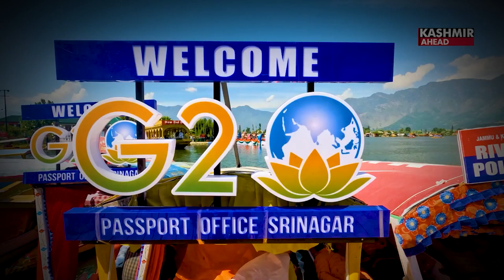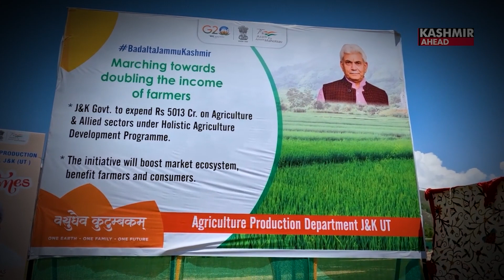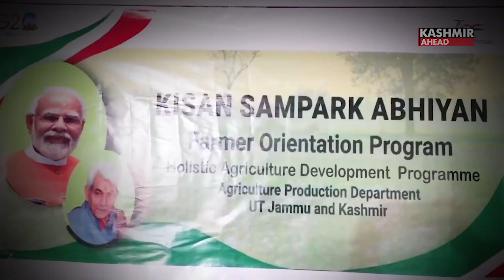J&K Hosts Momentous Conference Celebrating Chandrayaan-3 Success & Agricultural Advancements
I extend my warm greetings and welcome you all to Jammu & Kashmir. First of all I would like to congratulate all of you and the nation’s entire new space scientist community for the successful landing of Chandrayaan-3. We have become the fourth country to achieve this and the first country to land on the south pole of the Moon. This historic achievement just hours before the conference is very auspicious and encouraging for all of us, said the Lieutenant Governor of Jammu & Kashmir, Shri Manoj Sinha addressing a joint session of the Indian Council of Cultural Relations and Agriculture University Meet. And I would like to say it is a great start to this conference.
 I am overjoyed and overwhelmed to see India emerging as a global superpower in space. The Land Rover will continue to explore the Moon in the next 14 days. I am happy to see experts committee and foreign delegates will have a great interaction and deliberations on agricultural education, skill development, and leveraging Agriculture 4.0 Technology. It will benefit not only India but indeed, the entire world, LG said.
The world is aware of the fact that for around three decades this land of peaceful coexistence of almost all religious sects had to suffer state sponsored terrorism by our neighbouring country, LG said.
However, the Honourable Prime Minister Shri Narendra Mod’s development schemes that empowers masses and Union Territories and effective administration isolated the terrorist ecosystem which used to thrive with the support of some bodies.
In the last four years we have travelled a long distance to reach where we have reached today. Our economy is growing, tourist influx has grown manifold, industrial investments including foreign direct investments are pouring in, quiet transformations are taking place in the city, cities are transforming with smarter solutions for ease of living, districts are becoming a base of production and export hub for handloom, handicraft and agricultural products.
New highways, smoother roads with 4.0 technology we are beginning to see a qualitative change and tremendous growth in every sector, LG said.
Last year in Jammu & Kashmir with Holistic Agricultural Development Programme, a new journey began. Country’s renowned agricultural scientists completely exploited the potential of farmers and prepared a futuristic road map for the next five years. We have approached the farmers with this road map. We understood their needs. We filled the gaps in the agricultural sector by gathering the necessary information. Invented new solutions to existing challenges and made them a part of this policy. Today, our Kisan Sampark Abhiyan is going on in many villages of Jammu and Kashmir, LG stated at the joint session.